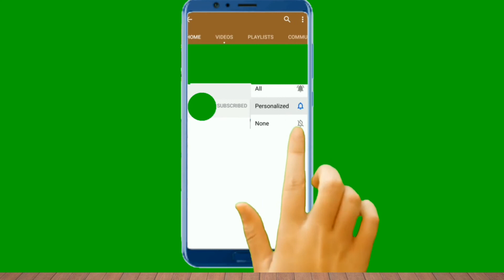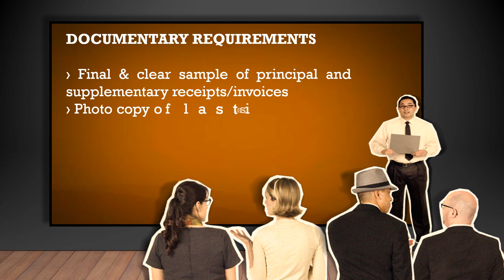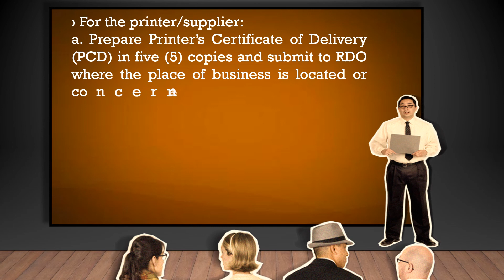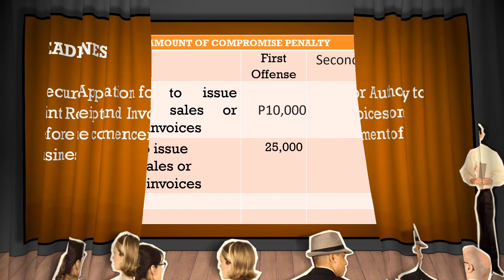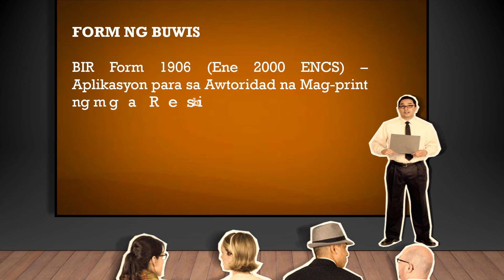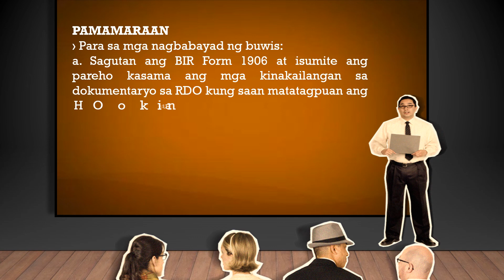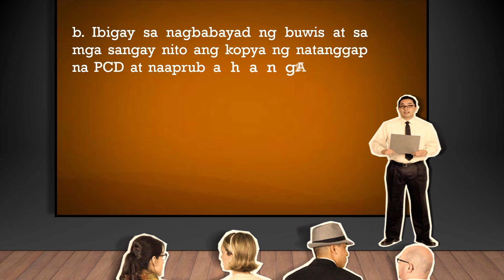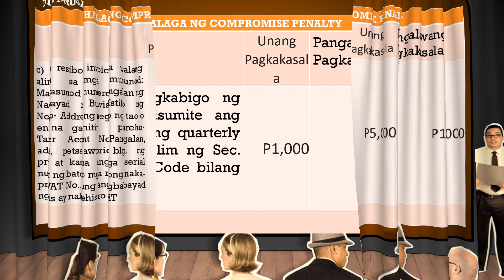Application for Authority to Print Receipts & Invoices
Tips/tutorial/translator

All persons who are engaged in business shall secure from the BIR an Authority to Print receipts or sales or commercial invoice before a printer can print the same.